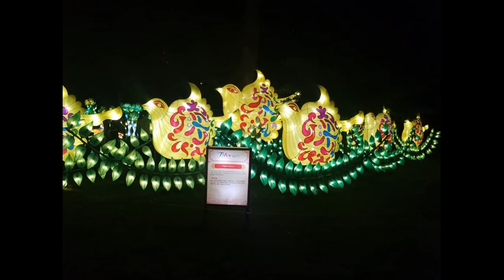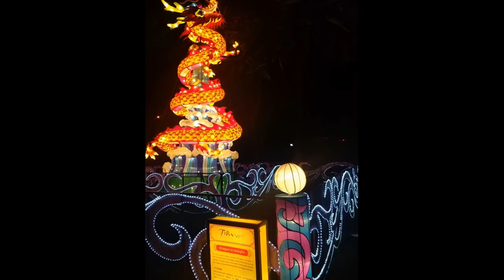Chinese Lantern Festival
I went to the Chinese Lantern Festival and it was awesome.  Here are a few pictures.